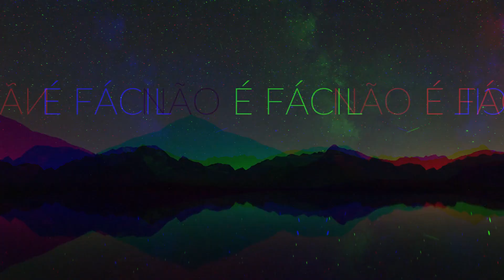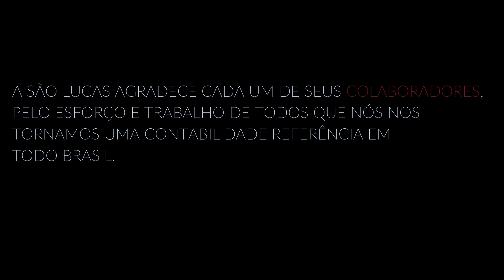O COMEÇO DE TUDO! 19 ANOS SÃO LUCAS CONTABILIDADE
🎉Hoje a SãoLucasContabilidade completa 19 anos de vida!

Há quase 2 décadas iluminando o caminho de pessoas e empresas. Agradecemos a todos os colaboradores que passaram e estão conosco, juntos ajudaram a construir esta linda trajetória!🎊 ✨E também não poderíamos deixar de mencionar os nossos clientes e fornecedores que sempre confiaram e nossos serviços. -São Lucas Contabilidade
Ligue pra mim! ☎️ 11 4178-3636 ou meu no whatsapp  👉 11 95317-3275